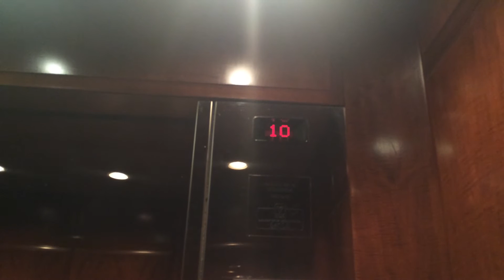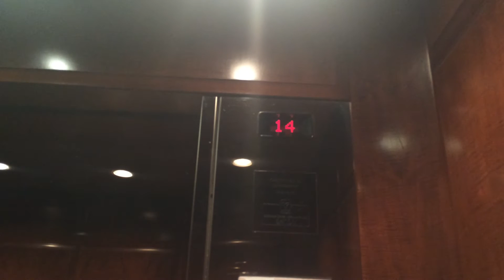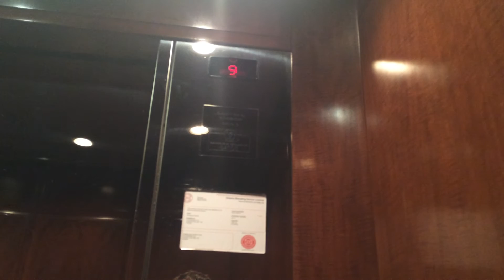Dover Traction Elevators @ Cambridge Suites Hotel Toronto, ON with Epic Call Stations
I like these elevators although they're a little too slow for the floors they serve. But anyways... I like them! Especially the Hall call stations!
Speed: 400FPM
This was filmed last Wednesday.